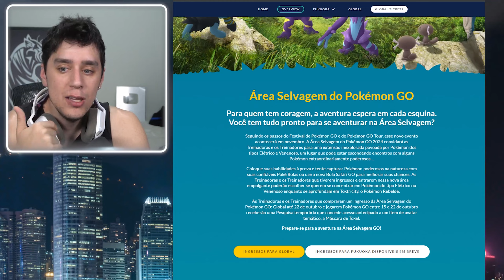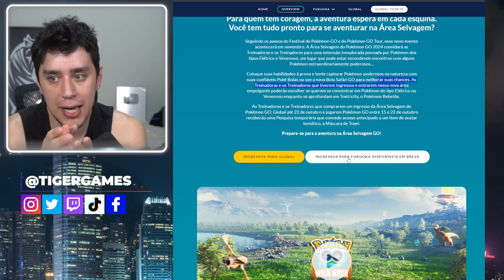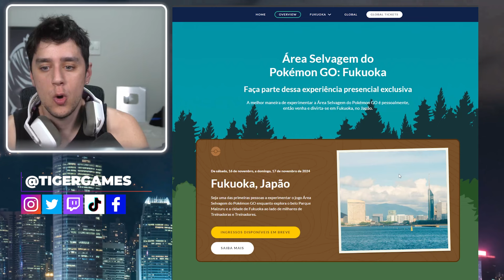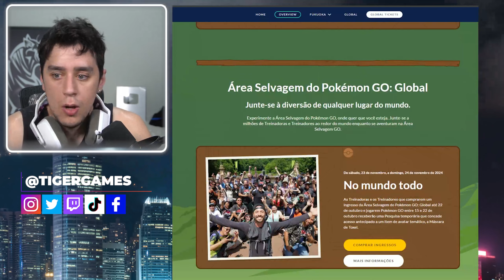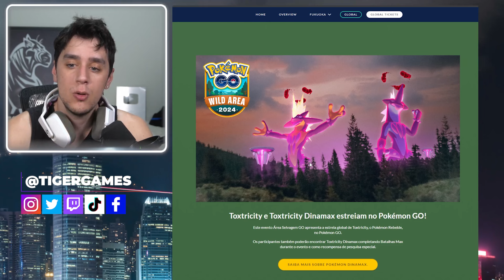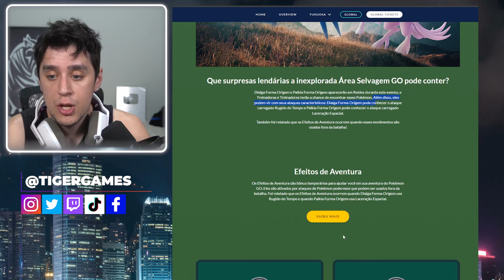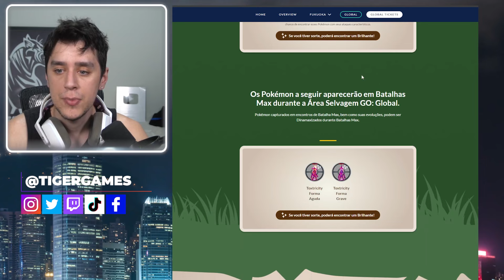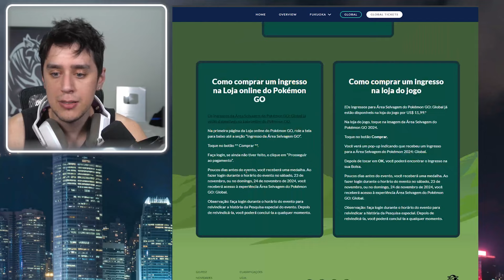EVENTO INSANO! AREA SELVAGEM POKEMON GO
(Somente empresas)